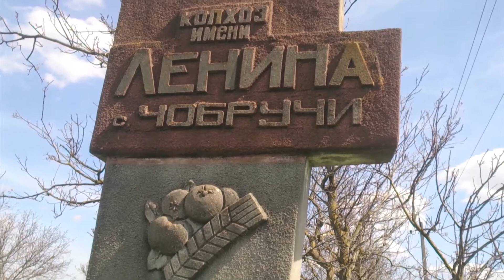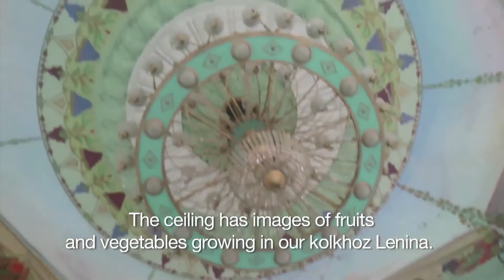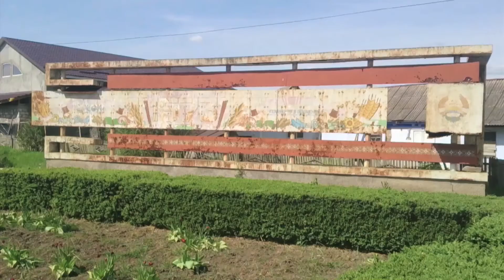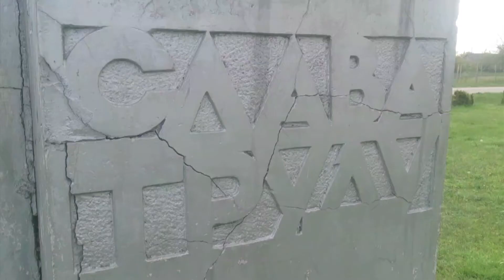Testing the StoryMaker app: Arnold van Bruggen in Transnistria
Documentary maker Arnold van Bruggen (The Sochi project) tested the StoryMaker app in Transnistria, the break-away republic of Moldova. Armed with his smartphone he uncovered the story of the once most beautiful park of the Soviet Union in Kolchoz Lenina.